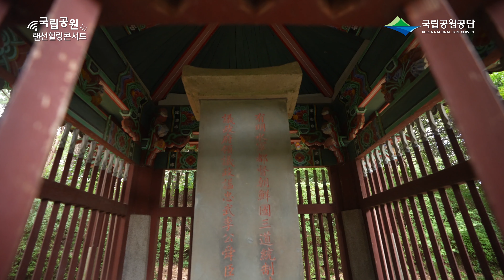[4K] 랜선힐링콘서트 한려해상국립공원 거제여차몽돌해변_2편 "아리랑연곡"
대국민 대상 코로나19 치유를 위한 국립공원 내 해변 힐링 콘서트입니다.

한려해상국립공원 거제여차몽돌해변에서 부산대학교 한국음악학과 학생분들과 공연을 진행하였습니다.

※관객없는 비대면 영상으로 사전 참여자 발열체크 등 코로나19 방역수칙을 준수하여
촬영을 진행하였습니다.

※노래제목: 아리랑연곡